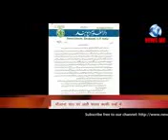தப்லீக் மௌலவி சஃதுவின் Statement